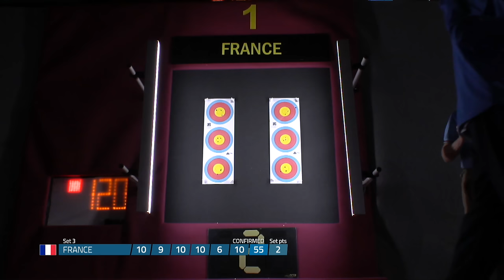France v Italy – Recurve Men's Team Gold Final | Vittel 2017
Live session from the 2017 European Indoor Championships in Vittel, FR. Archers shoot at a target 18 metres away.

English live commentary.

Athletes: Olivier Tavernier; Florent Mulot; Jean-Charles Valladont; Massimiliano Mandia; David Pasqualucci; Marco Galiazzo
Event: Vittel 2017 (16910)